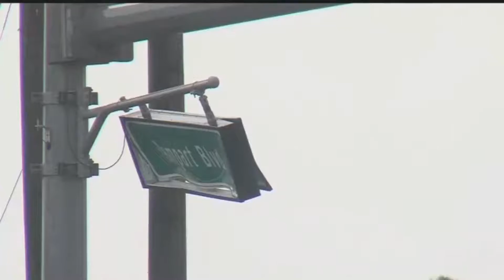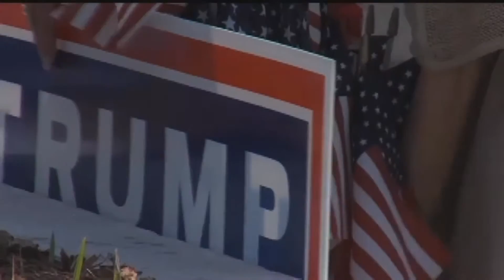AP MMJ SUBMISSION